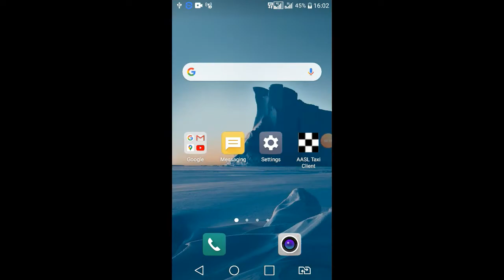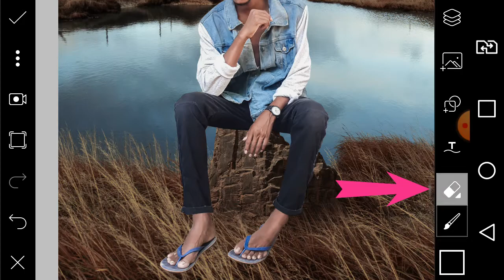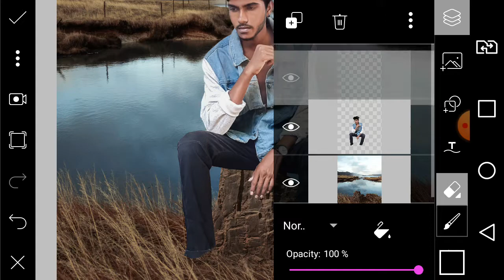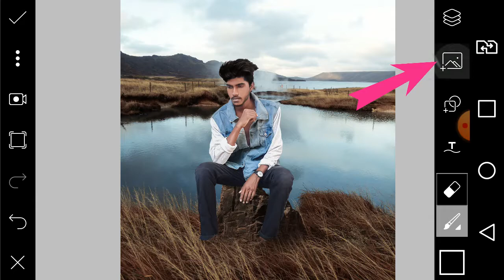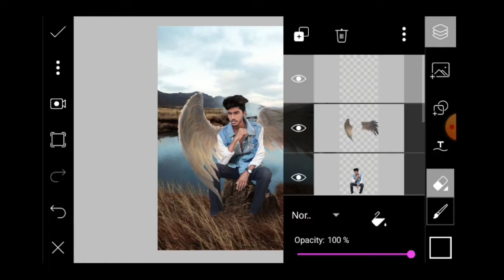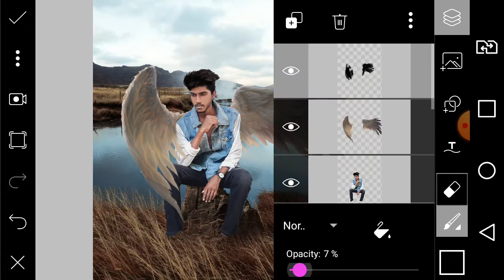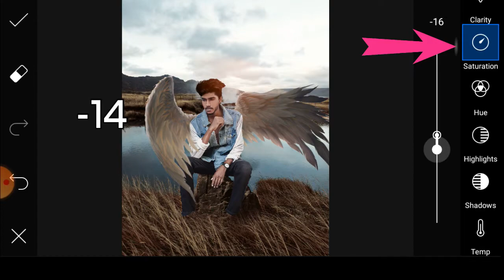Sinhala PicsArt Tutorial [සිංහලෙන්]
computer නෑ photoshop නෑ අපි phone  එකෙන් ලේසියෙන් photo එකක් edit කරමු.